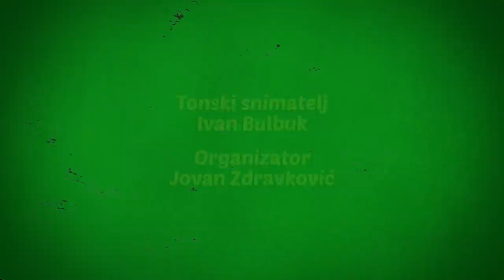Kako razvijati turizam, a ne uništiti PRIRODU | ČAROBNO mesto za ODMOR | TIAGOV BALKAN Ep.22